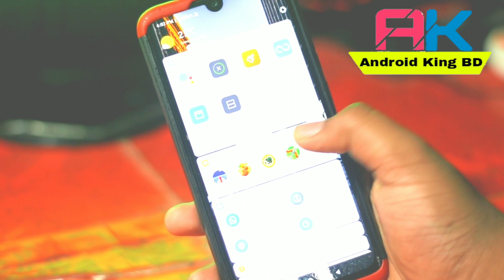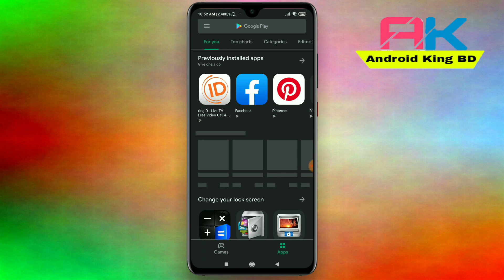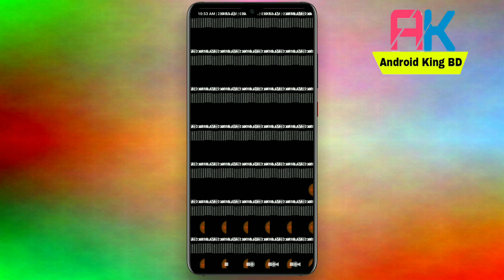Best Dynamic New Latest Android Application "Wink Fun" Best Review || Android King bd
⛔DO NOT USE MY THUMBNAIL WITHOUT PERMISSION!!  IF YOU USE I WILL ACTION!❌❎❌❎ ▶🔸এখন আর কোন রকম ছাড় দেয়া হবে না সাবধান  📵🔸◀

Android King BD